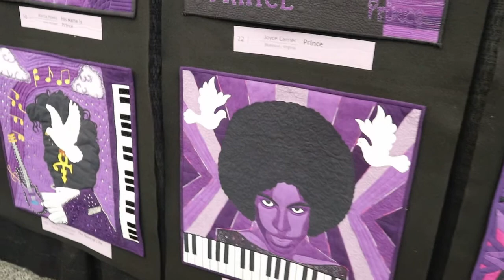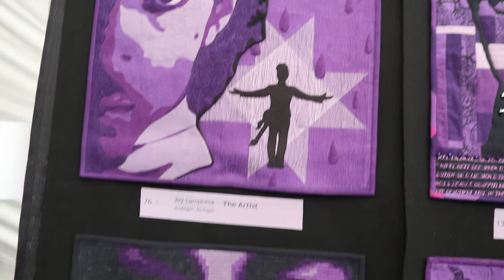Paducah Quilt Week 2019 The Cherrywood Fabrics Prince collection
a look at the Prince collection